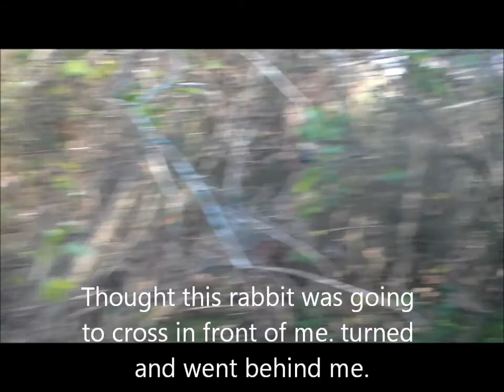12/ 2/ 14 Beaver pond